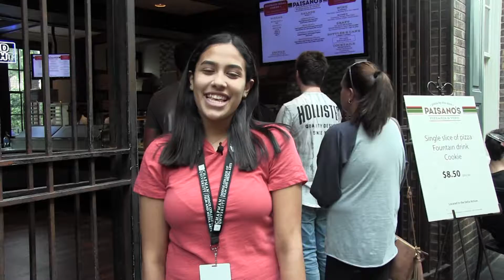STN Nat Package || Nashville, Tennessee